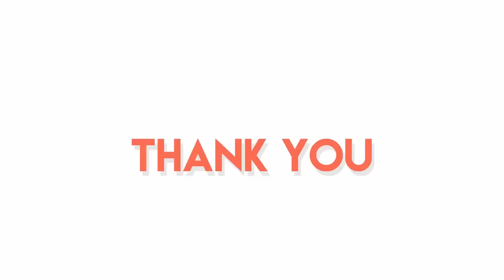ট্যাটু আঁকা মৃত মানুষের মাথা যেভাবে সংগ্রহ করা হয় । The dead man's head Collection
ট্যাটু করতে ইচ্ছে করে! ভালবাসেন ট্যাটু দিয়ে শরীর সাজাতে! বলিউড থেকে টলিউড বা একেবারে আম বাঙালির ঘরেও ঢুকে পড়েছে ‘ট্যাটু ফ্যাশন’, তবে এটা মোটেই হালফিলের ফ্যাশন নয়! ট্যাটুর ইতিহাস কিন্তু বেশ প্রাচীন। বহু উপজাতি ধর্ম বিশ্বাসে বা সমাজ ব্যবস্থার সঙ্গে জড়িয়ে ট্যাটুর ইতিহাস। কিন্তু এই ট্যাটুর টানেই শ-দেড়েক বছর আগের উচ্চপদস্থ এক ব্রিটিশ সেনা কর্তা যে অদ্ভুত (কেউ কেউ বলেন কিম্ভুত) সংগ্রহে নেমেছিলেন তা শুনলে চমকে তো যাবেনই, আঁতকেও উঠতে পারেন। এই অদ্ভুত সংগ্রহ ‘মোকোমোকাই’ নামে পরিচিত। এই সংগ্রহে কী আছে জানেন! উল্কি করা, মৃত মানুষের, মাথা। চমকে উঠলেন তো! আসুন জেনে নেওয়া যাক প্রায় ১৫০ বছরের প্রাচীন এই সংগ্রহের সম্পর্কে কিছু তথ্য।